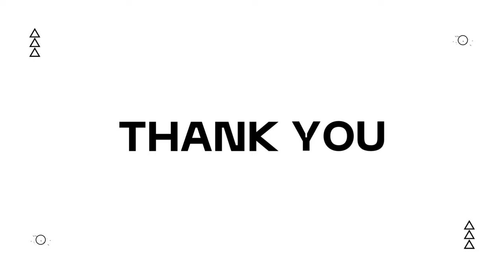TACO BELL MUKBANG WITH MY MOMMA 🥰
Today I'm eating Taco Bell with my momma. She'll be in town until April 30th. While my momma is here we plan on filming mukbangs (sushi bake, seafood boil, crunchy tacos), going to an art show, casino, wine tasting, axe throwing and buying some plants. My mother's love has gotten me through many hard times in life. My momma is my best friend and we enjoyed eating Taco Bell in this video.

Shirley Girl Boutique - Shirleygirlboutique.com

Mailing Address👇🏾
Rhonda Kennedy
6956 E. Broad St # 135